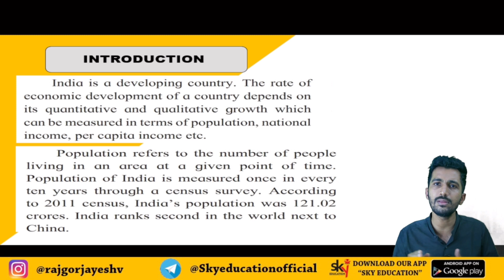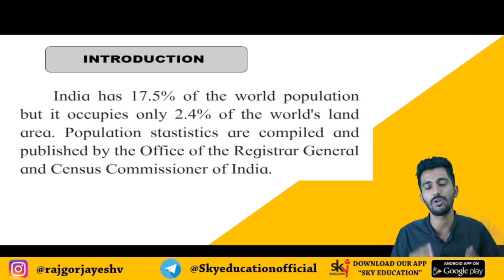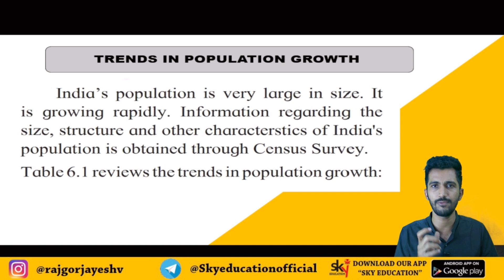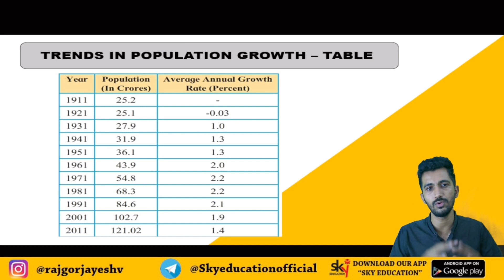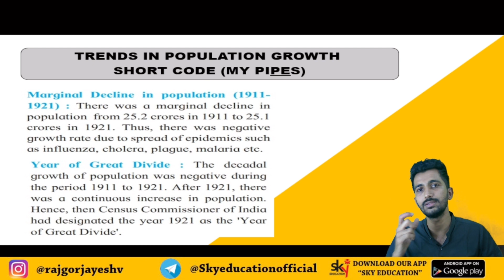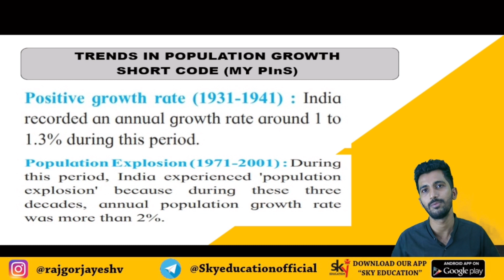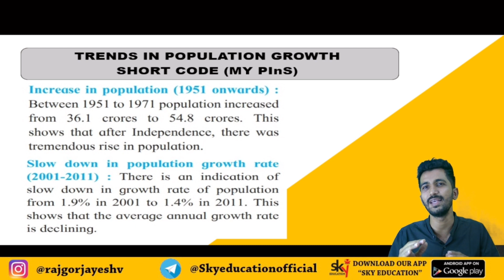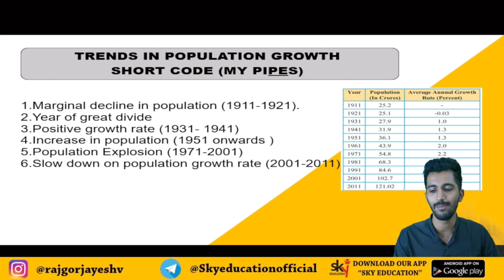11th ECONOMICS Chp.6 |POPULATION IN INDIA CLASS 11th ECONOMICS | LECTURE-1|JAYESH RAJGOR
IN THIS VIDEO WE DISCUSS ABOUT TRENDS IN POPULATION GROWTH IN INDIA
TRENDS IN POPULATION GROWTH
SHORT CODE (MY PIPES)
1.Marginal decline in population (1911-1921).
2.Year of great divide
3.Positive growth rate (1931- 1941)
4.Increase in population (1951 onwards )
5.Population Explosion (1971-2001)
6.Slow down on population growth rate (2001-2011)

Sky Education.

Digitally Connecting With Students All Across Maharashtra.

Aim High , Join Sky